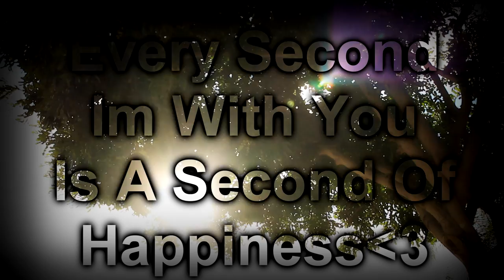Let Me Show You Love//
READ!!!

Its Been 4 Months Of Complete Happiness Wich My Beautful GirlFriend!! I Know We Will Have Plenty Of More! I Decided To Make Her A Valintines Vid/ A Vid For